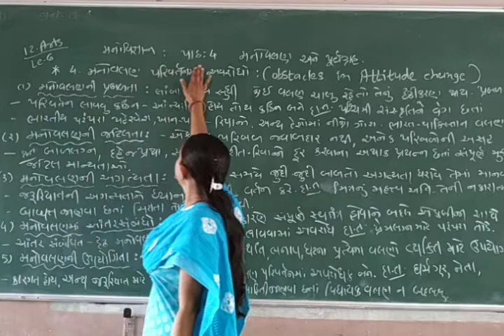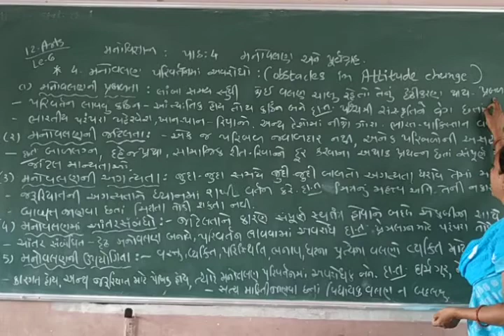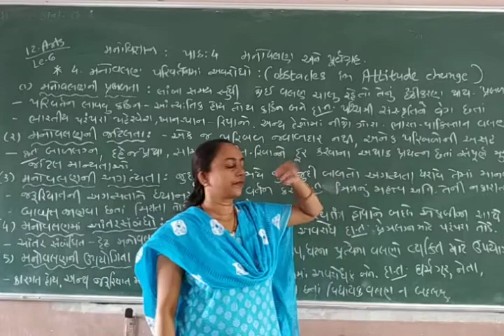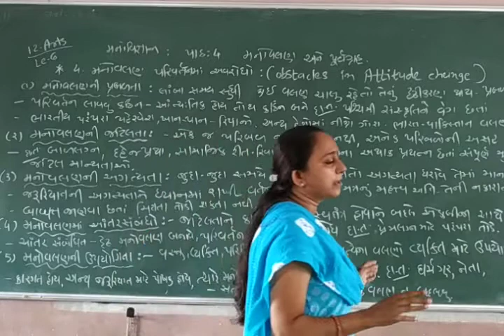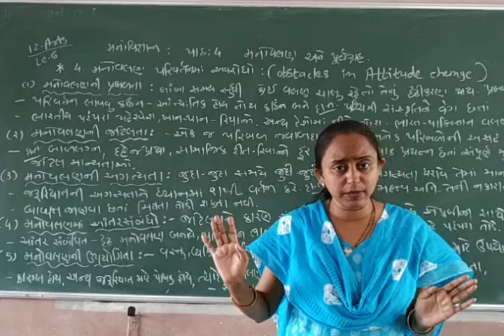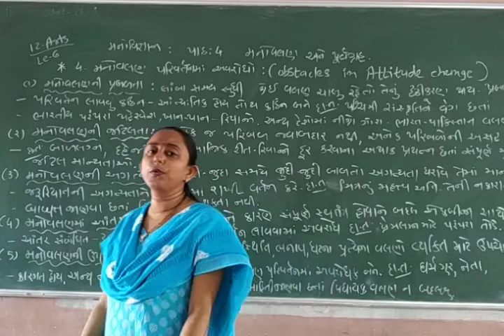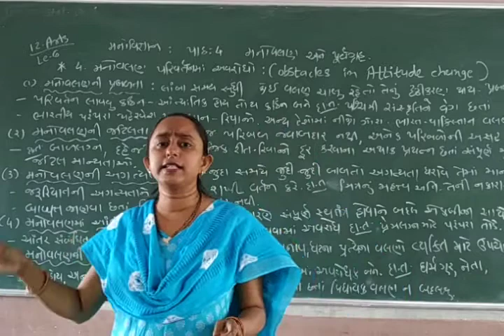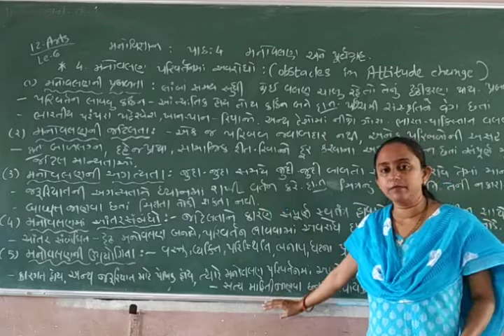12F Arts Psychology Ap Ch - 4 Le - 6